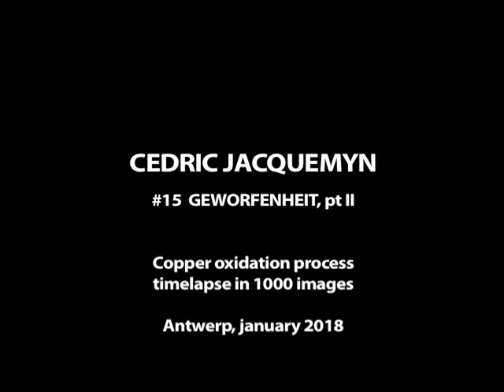Oxidation process of a copper coat in 1000 images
Cedric Jacquemyn #15 Geworfenheit, pt II (aka AW18-19)
Oxidation of a copper coat in 1000 images. Time-lapse of the oxidation process.